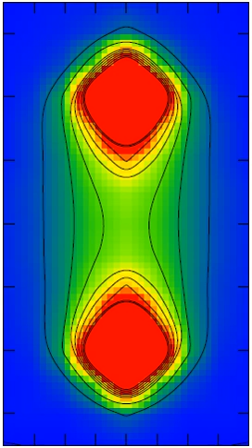Quantum chromodynamics | Wikipedia audio article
This is an audio version of the Wikipedia Article:
Quantum chromodynamics

00:01:41 1 Terminology
00:03:04 2 History
00:08:55 3 Theory
00:09:04 3.1 Some definitions
00:10:41 3.2 Additional remarks: duality
00:11:44 3.3 Symmetry groups
00:14:00 3.4 Lagrangian
00:16:41 3.5 Fields
00:17:26 3.6 Dynamics
00:18:31 3.7 Area law and confinement
00:19:09 4 Methods
00:20:34 4.1 Perturbative QCD
00:20:53 4.2 Lattice QCD
00:21:18 4.3 &x200b;spansup1/sup&#8260;subN/sub
00:22:16 4.4 Effective theories
00:22:45 4.5 QCD sum rules
00:23:59 4.6 Nambu–Jona-Lasinio model
00:24:17 5 Experimental tests
00:25:15 6 Cross-relations to solid state physics
00:27:41 7 See also
00:34:30 8 References

- Socrates

SUMMARY
In theoretical physics, quantum chromodynamics (QCD) is the theory of the strong interaction between quarks and gluons, the fundamental particles that make up composite hadrons such as the proton, neutron and pion.  QCD is a type of quantum field theory called a non-abelian gauge theory, with symmetry group SU(3). The QCD analog of electric charge is a property called color. Gluons are the force carrier of the theory, like photons are for the electromagnetic force in quantum electrodynamics. The theory is an important part of the Standard Model of particle physics. A large body of experimental evidence for QCD has been gathered over the years.
QCD exhibits two main properties:

Color confinement. This is a consequence of the constant force between two color charges as they are separated: In order to increase the separation between two quarks within a hadron, ever-increasing amounts of energy are required.  Eventually this energy produces a quark–antiquark pair, turning the initial hadron into a pair of hadrons instead of producing an isolated color charge.  Although analytically unproven, color confinement is well established from lattice QCD calculations and decades of experiments.Asymptotic freedom, a steady reduction in the strength of interactions between quarks and gluons as the energy scale of those interactions increases (and the corresponding length scale decreases).  The asymptotic freedom of QCD was discovered in 1973 by David Gross and Frank Wilczek, and independently by David Politzer in the same year.  For this work all three shared the 2004 Nobel Prize in Physics.